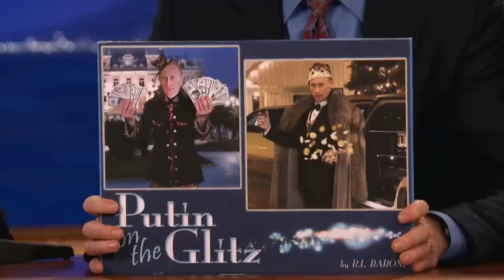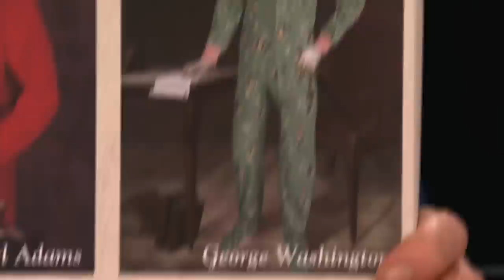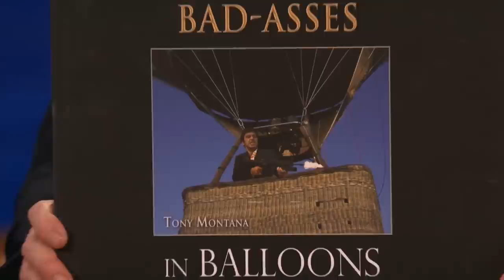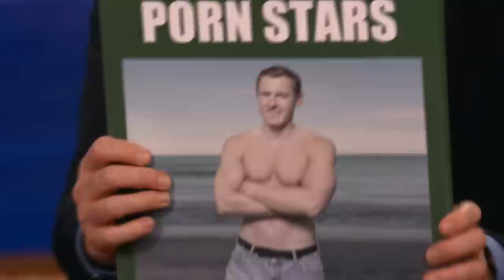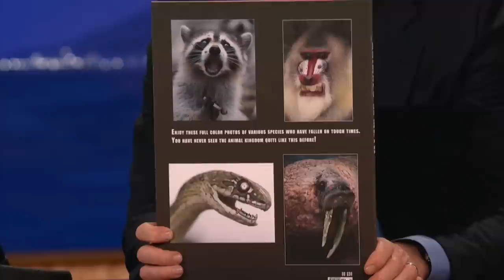Coffee Table Books That Didn't Sell 6/27/12 | CONAN on TBS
Who wouldn't want to buy "50 Shades of Gary"?